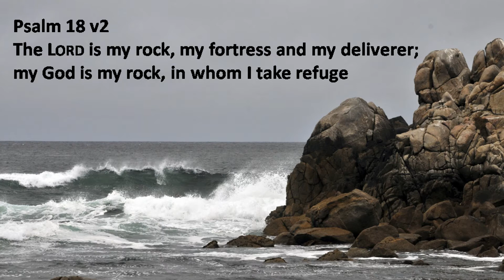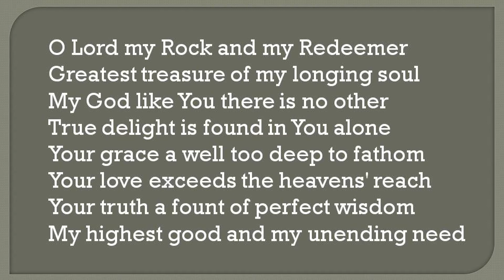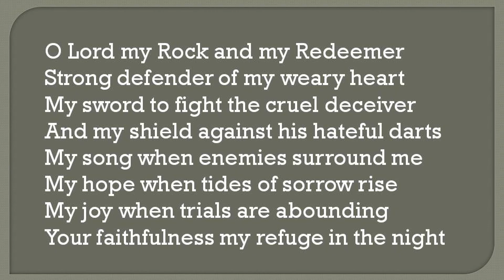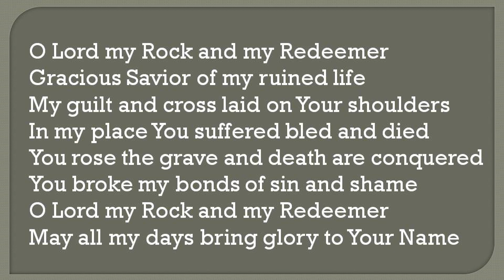O Lord My Rock and My Redeemer with texts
with text and permission to use